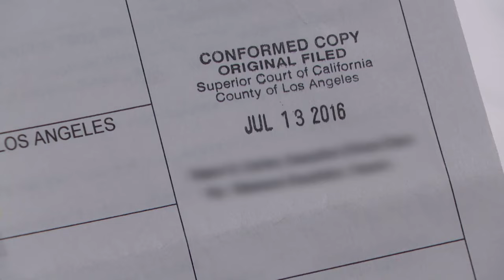Did Woman Block Ex from Seeing His Daughter?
Everything's bigger in Texas, including Ezra and Shanelle's custody battle!